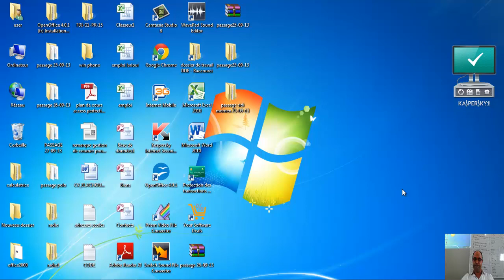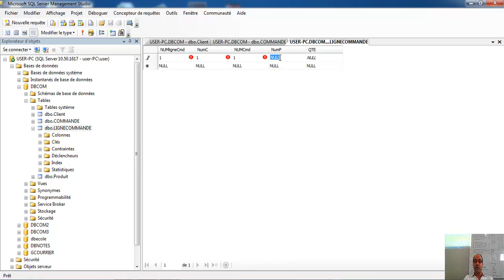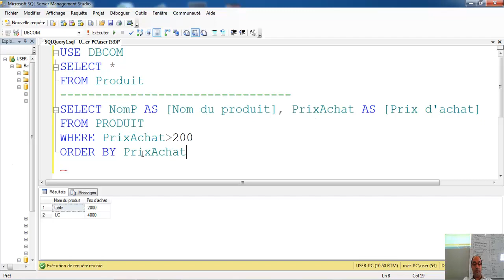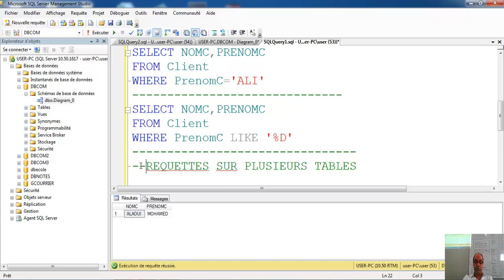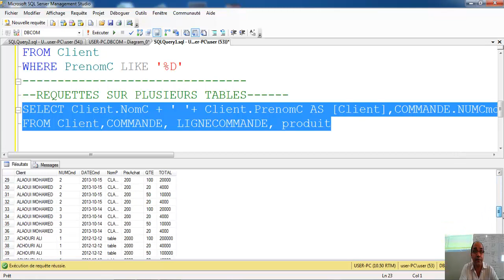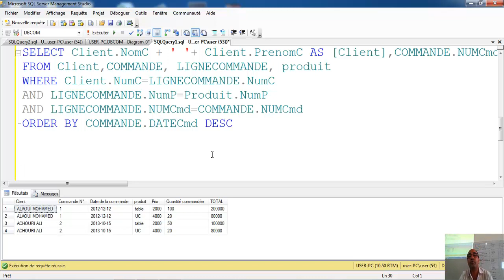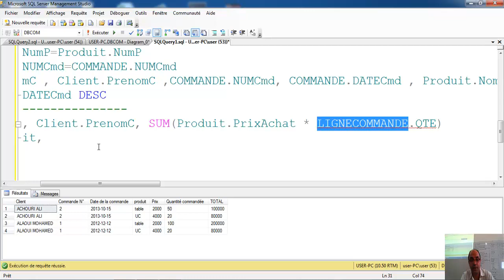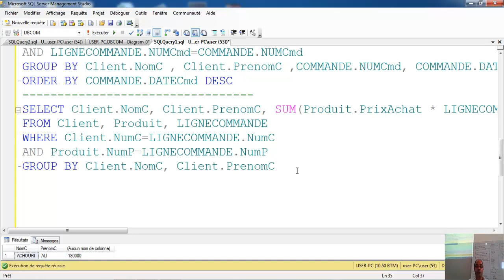COURS 5 SQL ORDER BY, GROUP BY, Fonctions d’agrégat,# jointures, Alias ...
ORDER BY
GROUP BY
les fonctions d’agrégat